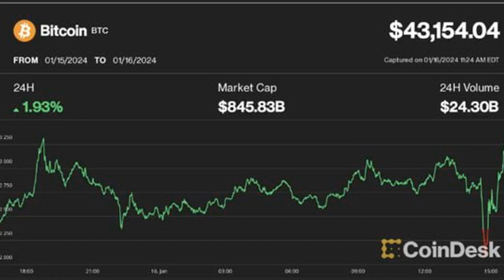Grayscale Moves Another 9K Bitcoin to Exchange in Preparation for Sale